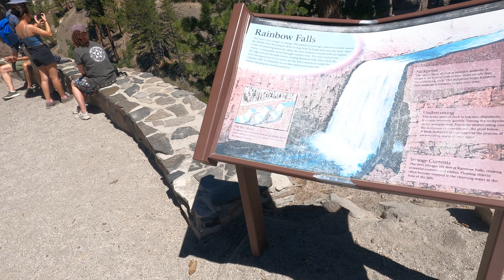Mammoth Lakes Rainbow Falls, California 🇺🇸